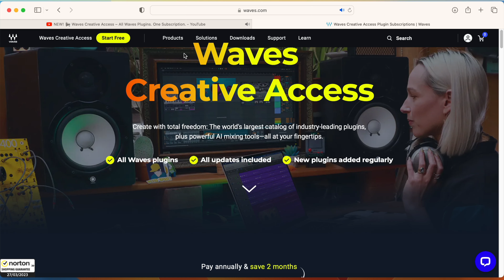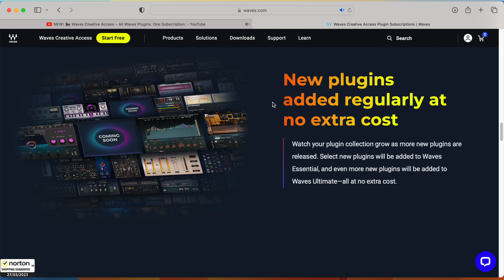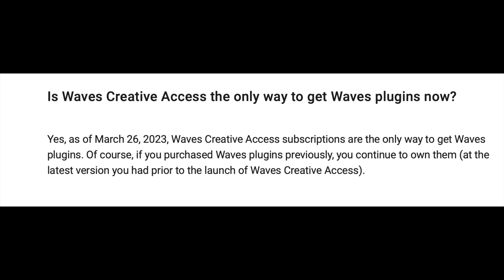Waves Audio Subscription Plan Back Fires!!!